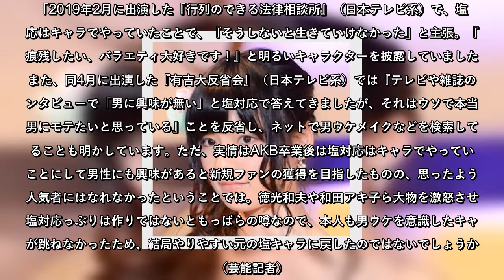島崎遥香、「出会いはマッチングアプリが楽」ファンを戸惑わせるキャラ急変！